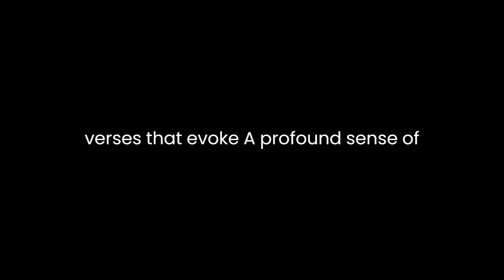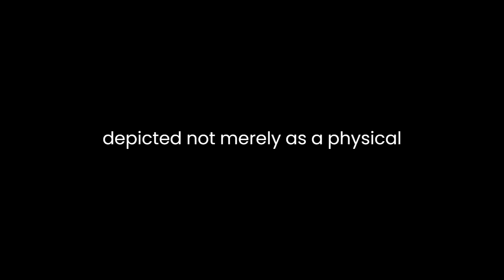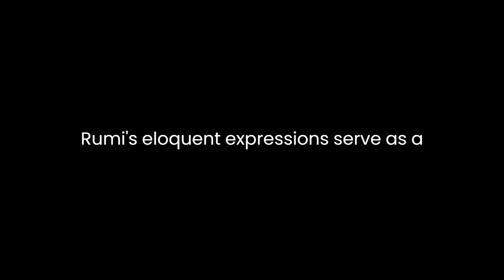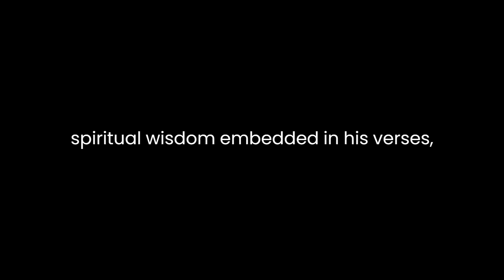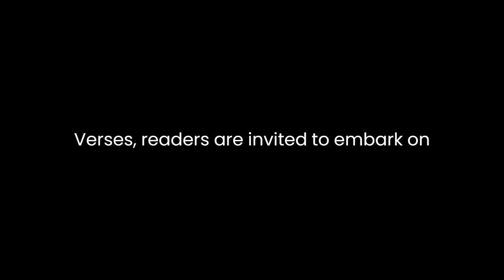"Classics of World Spirituality" By Rumi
Rumi's "Divan of Shems of Tabriz" stands as an exceptional cornerstone within the realm of world spirituality, reflecting the profound depths of human connection, spiritual yearning, and divine love. Born from Rumi's intimate relationship with Shams of Tabriz, a mystic figure whose influence transformed Rumi's life, this collection of poetry transcends time, culture, and creed to resonate with seekers across centuries.Central to the Divan is the theme of divine love, expressed through passionate verses that evoke a profound sense of longing and union with the beloved. Rumi's portrayal of love transcends the conventional boundaries of human affection, delving into a spiritual realm where the soul seeks reunion with the divine. The imagery woven through his verses, often using metaphors from nature, illuminates the journey of the soul towards spiritual enlightenment and oneness with the divine presence.Rumi's poetry is a tapestry of emotions, ranging from ecstatic joy to profound sorrow, mirroring the human experience in its entirety. Through his verses, he navigates the spectrum of human emotions, guiding readers through the labyrinth of the soul's yearning for a deeper connection with the divine. This emotional depth resonates universally, speaking to the shared human experience of seeking meaning, purpose, and connection beyond the material realm.The relationship between Rumi and Shams serves as the focal point of many poems within the Divan. Shams is depicted not merely as a physical presence but as a symbol of divine guidance and spiritual awakening. Their bond transcends the conventional norms of teacher and student, embodying a profound spiritual friendship that catalyzes Rumi's inner transformation. Shams becomes the catalyst for Rumi's spiritual awakening, leading him on a path of self-discovery and divine realization.Moreover, Rumi's verses in the Divan emphasize the concept of "wholeness" or "oneness," where the individual soul seeks unity with the divine. This pursuit of unity is not limited to a specific religious or cultural context; instead, it encapsulates the universal essence of spiritual longing that transcends boundaries and speaks to the inherent unity of all existence.The Divan is not merely a collection of poetic verses but a spiritual guide that invites readers on a transformative journey. It encourages introspection, contemplation, and the exploration of one's inner landscape. Rumi's eloquent expressions serve as a mirror, reflecting the reader's own quest for spiritual fulfillment and enlightenment.One of the remarkable aspects of Rumi's poetry is its ability to bridge cultural and linguistic gaps. Despite being originally penned in Persian, the essence and universality of his message have transcended linguistic barriers, resonating with people worldwide. Translations of his work into numerous languages have enabled a global audience to access the spiritual wisdom embedded in his verses, fostering a sense of unity and interconnectedness among diverse cultures.In essence, Rumi's "Divan of Shems of Tabriz" stands as a timeless testament to the transformative power of love, spiritual awakening, and the eternal quest for divine union. Its enduring relevance lies in its ability to touch the depths of the human soul, transcending time and space to offer solace, guidance, and inspiration to seekers on the path of spiritual enlightenment. Through Rumi's verses, readers are invited to embark on a profound journey of self-discovery, inner transformation, and a deeper understanding of the universal language of love and spirituality.